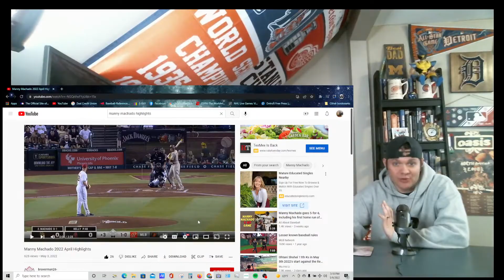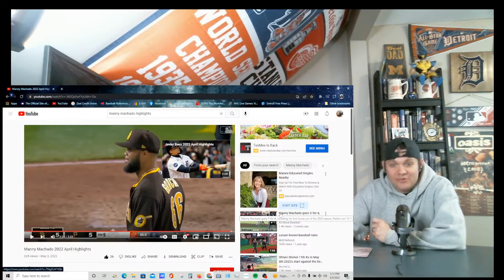Manny Machado Highlights San Diego Padres 2022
Early 2022 Highlights Of SD Padre 3B Manny Machado